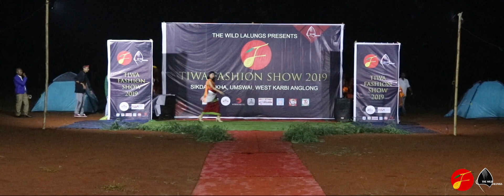THE WILD LALUNGS PRESENTS | TFS MR. & MISS TIWA 2019 SEASON 2 | ROUND 1 - TRADITIONAL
• TFS MR. AND MISS TIWA 2019 SEASON II
• VENUE: DON BOSCO H.S. SCHOOL PLAYGROUND, SHIKDAMAKHA, UMSWAI, WEST KARBI ANGLONG, ASSAM, INDIA

• MISS TIWA GOES TO MUNGSAJO "SUSMITA DEURI"
• 1ST RUNNER UP MUNGSAJO "SHUBHASHREE PUMA"
• 2ND RUNNER UP MUNGSAJO "ROZEE MALANG".
• MR. TIWA GOES TO MUNGSA "AKASH BORDOLOI"
• 1ST RUNNER UP MUNGSA "ARPAN PATAR"
• 2ND RUNNER UP MUNGSA "AMAR MITHI".

THE WILD LALUNGS, ALMOTI SERVICE AGENCY,

*IN ASSOCIATE WITH:
SOBIMAKERS, UMSWAI DANCE ACADEMY, TIWA BOY (YOUTUBE) TIWA TRIBE OFFICIAL (YOUTUBE), TIWA COOL BOYS AND PRETTY GIRLS OF NORTH-EAST INDIA (FACEBOOK).